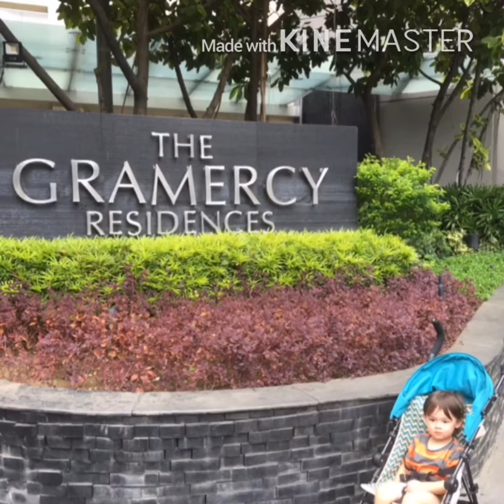SILIPIN ANG BONGGANG POOL NG THE GRAMERCY RESIDENCES! (Makati)